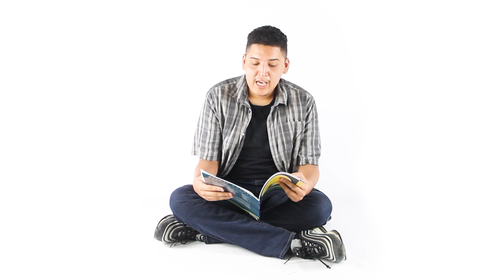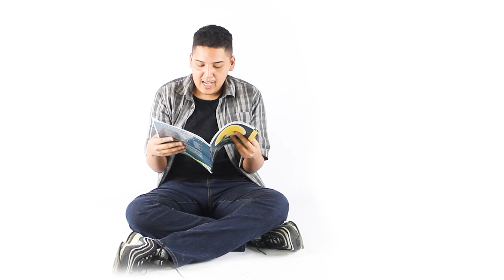MUNDO MAGICO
En el 2020 lanzamos el Concurso Nacional de Cuentos “Tejiendo Sueños, Promoviendo Cambios”. Nos alegramos en poderles compartir la recopilación de estas 10 historias. Los cuentos fueron escritas por niñas niños y adolescentes.
Aquí se presentamos 7 de los 10 cuentos ganadores del Concurso Nacional “Tejiendo Sueños, Promoviendo Cambios. Este Concurso permitió que niñas y niños de todo el país dieran rienda suelta a su imaginación, respondiendo una simple pregunta: ¿Cómo soñás tu familia, tu barrio, tu escuela y tu comunidad?

Esto ha sido posible gracias al apoyo del Fondo de apoyo para la Sociedad Civil en Nicaragua (FASOC-OXFAM) y Fondo de Friends of Cantera con los proyectos Prevención de Violencia en Ciudad Sandino y Mateare (Sisters of St. Joseph) y Ciudad Sandino and San Judas Family Workshops and Childhood.